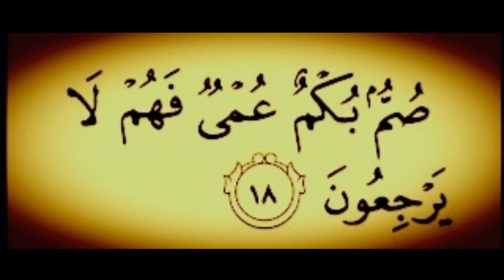| Agar apko kisi janwar ya kisi Dushman Sai Dar lgta ho to Ye wazifah prhain |